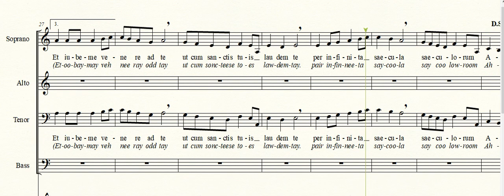Anima Christi Soprano & Tenor